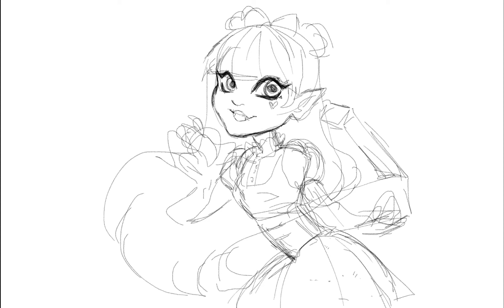Draculaura [Speedpaint]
Here’s my nostalgia fueled self indulgent fanart of my girl Draculaura. I miss the og Monster high, they did my girl dirty on the reboot.

Tools used: Ipad pro 2020, apple pencil 2nd gen, Procreate